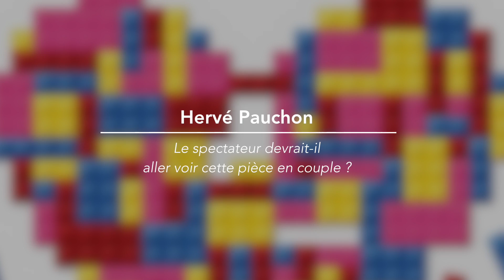L'Amour dans tous ses états - ITW d'Hervé Pauchon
Les mardis et mercredis à 19h au Théâtre de la Gaîté Montparnasse jusqu'au 21 décembre 2016.